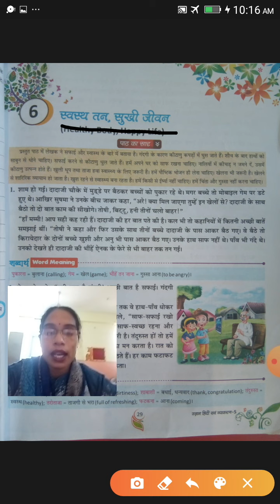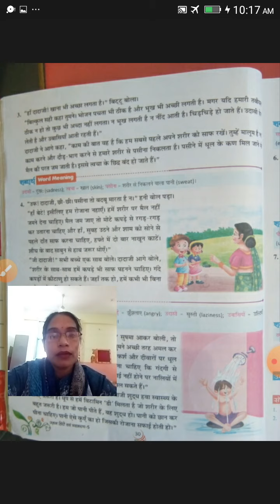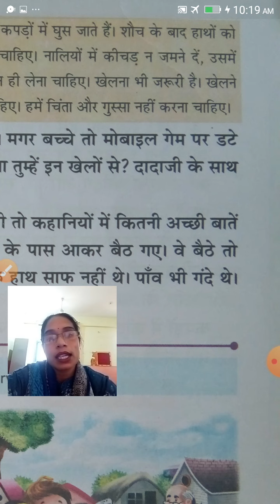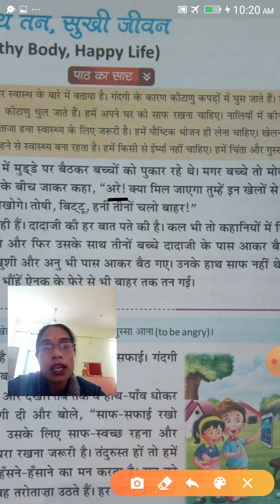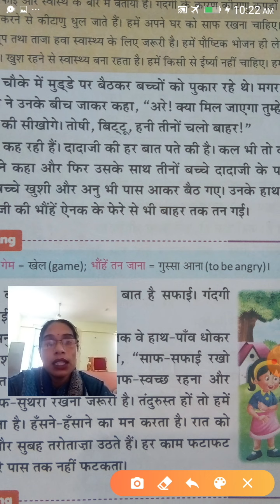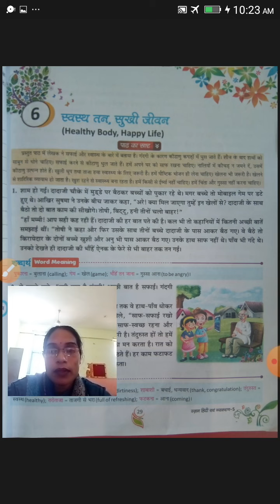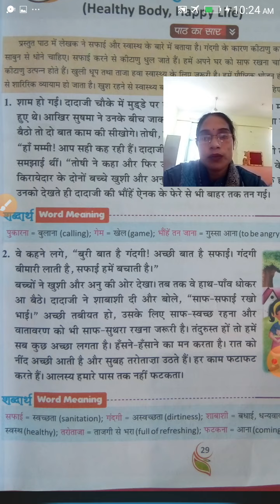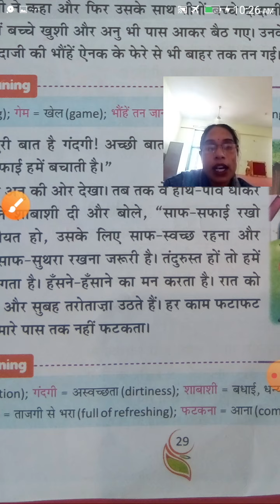Class 5 Hindi chapter 6 video1